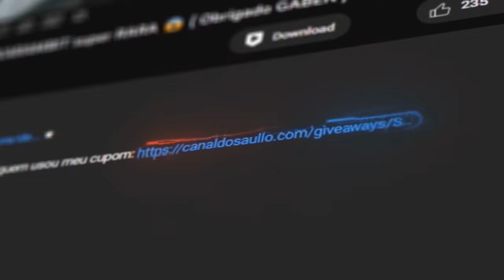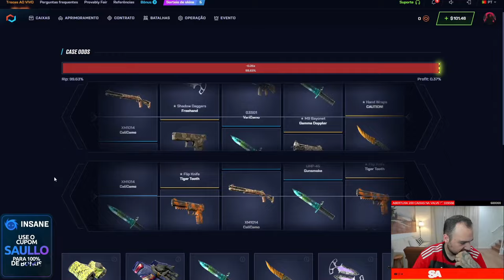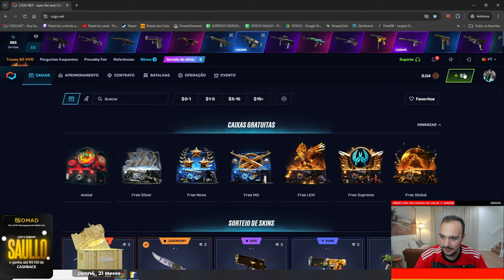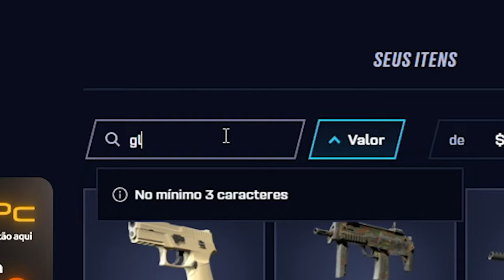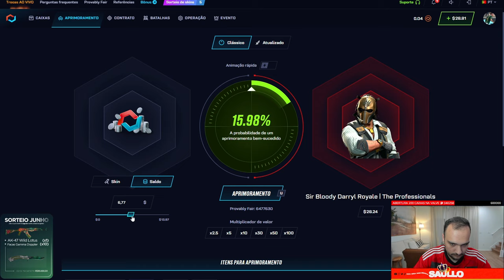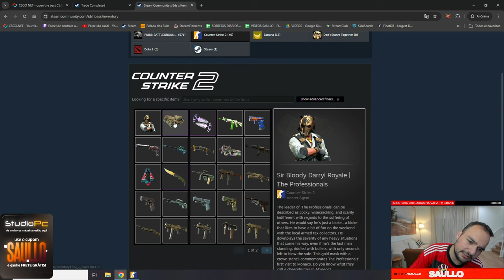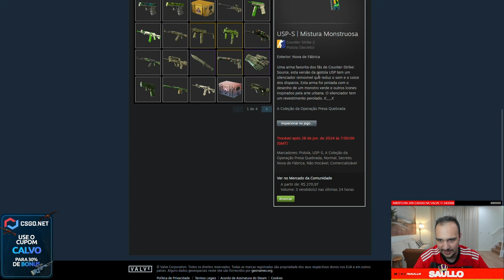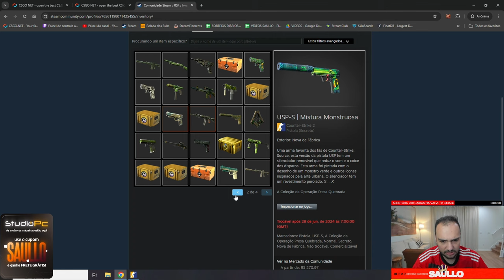Ganhei FACA e LUVA para DOIS INSCRITOS totalmente GRÁTIS no CSGONET